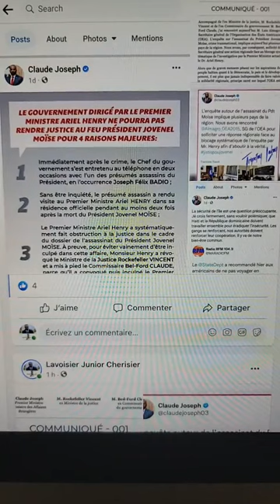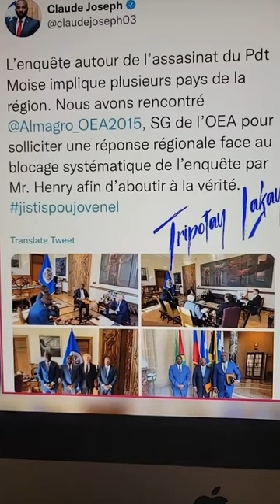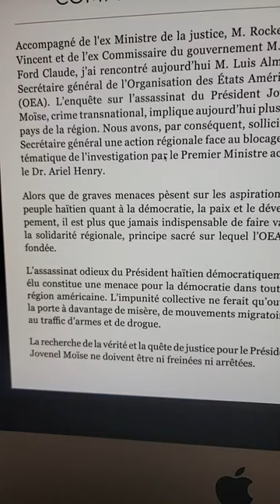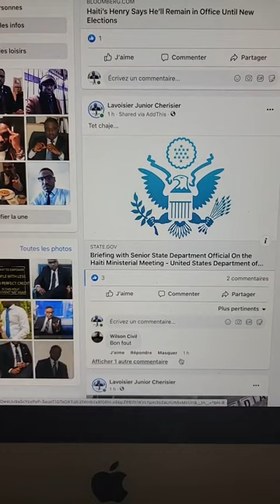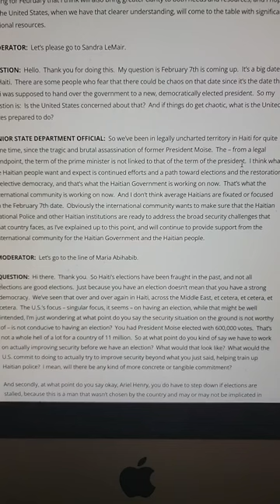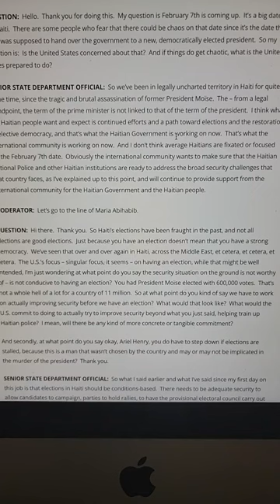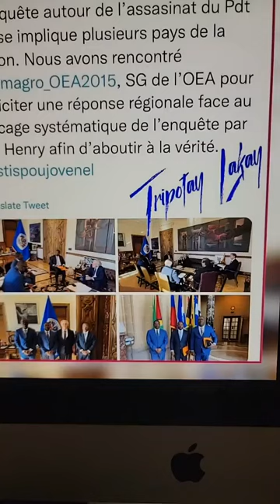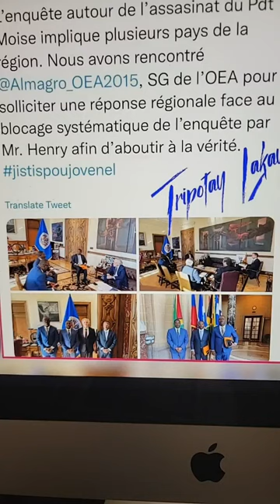Ariel Henry vs Claude Joseph